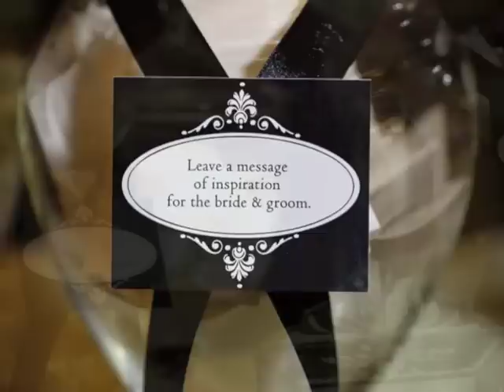Crystal Wedding at The Legend Villas